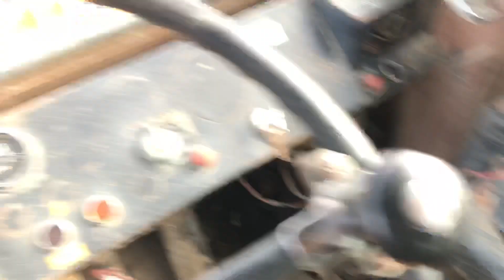Dresser 530 wheel loader for sale